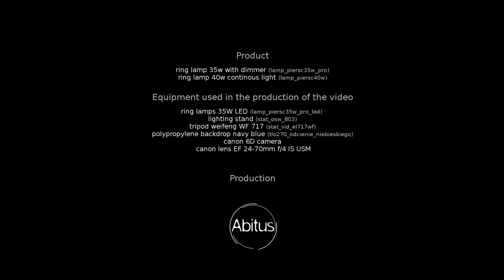Lampy pierścieniowe 35w vs 40w [porównanie / test oświetlenia] #6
👇 👇 DOWIEDZ SIĘ WIĘCEJ 👇 👇

Lampy pierścieniowe bardzo dobrze nadaje się do zastosowań w gabinetach kosmetycznych, fotografii makro, fotografii produktowej i filmowaniu.
W tym filmie porównujemy dwa rodzaje lamp pierścieniowych 35w (z ściemniaczem) oraz 40w (z światłem stałym). Test oświetlenia na końcu filmu.

🎧 Sample muzyczne